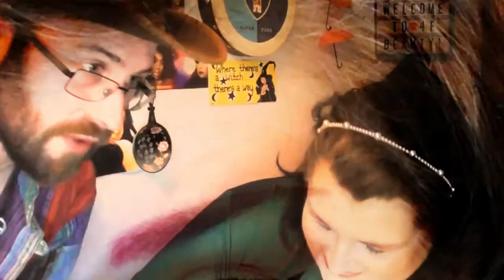Brands I want to try in 2021 | Sydney Grace | Tiny Marvels | ASMR Makeup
I finally managed to get hold of a Sydney Grace palette without having to take out a second mortgage!  Thank you Depop seller!  So, is the hype worth it, do I like it, will it be colourful enough for me?  Y'all just have to watch to find out mwah x

4F Beauty is aimed at ALL skill levels, from beginners to expert, so my films are longer as I take time to explain each stage. Please feel free to speed the film up if you are at a more expert level.